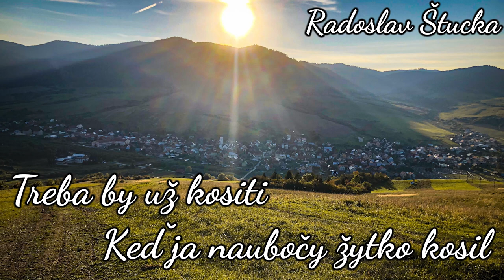Radoslav Štucka - Treba by už kositi; Keď ja naubočy žytko kosil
🎤 Spev 🎤: Radoslav Štucka
🪗 Doprovod 🪗: Ján Štucka
👩‍🏫 Lektor 👩‍🏫: Alena Zreľaková
✍️ Autor ✍️ (Treba už kositi): Štefan Lukáč
✍️ Autor ✍️ (Keď ja naubočy žytko kosil): Jakubany (ľudová pieseň)